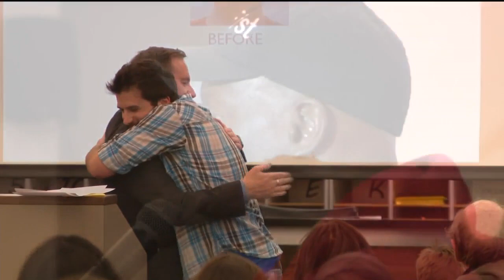Eight graduate from Recovery Court Program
An inside look into a program that's giving second chances to convicted felons. It helps people with substance abuse problems who are facing drug charges in El Paso and Teller Counties. The goal is to keep them from going to prison and get them into recovery instead. Eight people became graduates of the two-year program. News 5's Maggie Bryan spoke with one of those graduates about his journey from darkness to light.